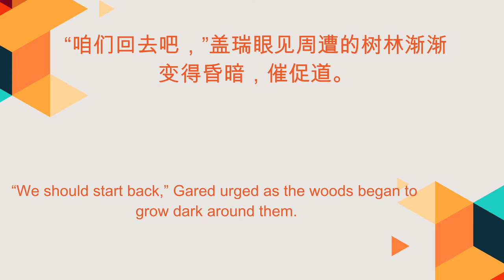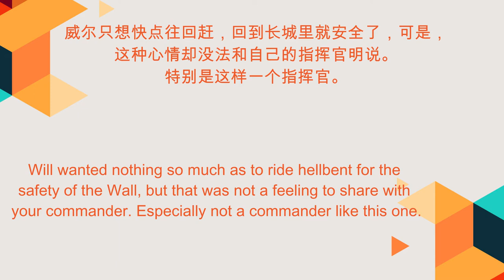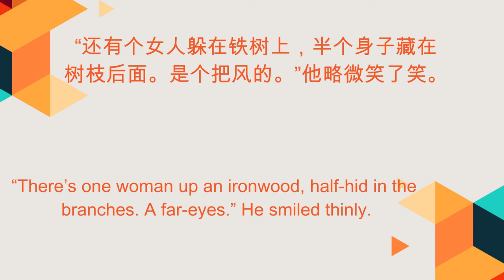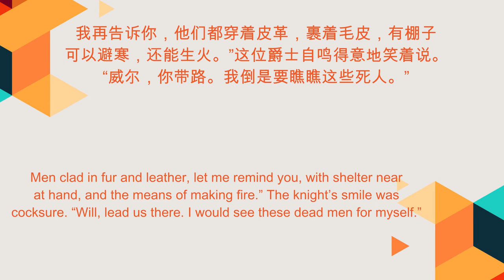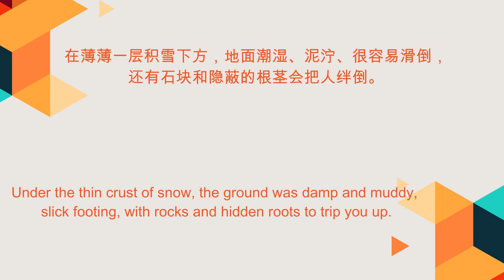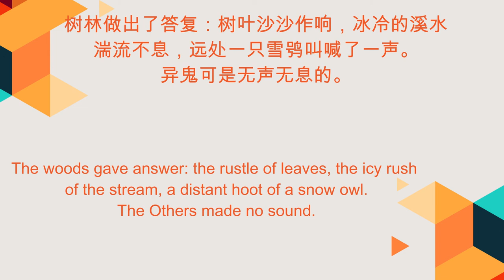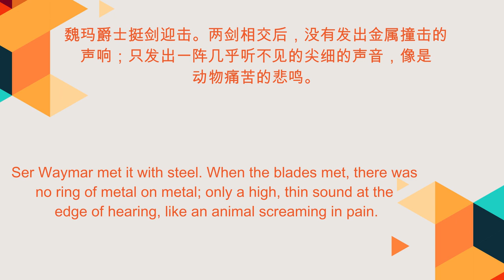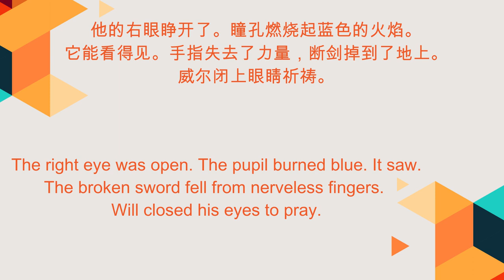Chinese Audiobook with Text. A Game of Thrones.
The audiobook is one of the best choices of learning Chinese, you can not only learn how to use Chinese to describe things and feelings, but you can also sharpen your Chinese listening and speaking ability. When you’ve reached the intermediate level of Chinese, I recommend you start read Chinese book with audio, well Chinese audiobook is the best choice. My channel is your first choice of Chinese audiobook for learning Chinese. I’ll translate the English books into modern and easy-to-understand Chinese for the purpose of learning Chinese. Today’s video is A Game of Thrones. Enjoy it!